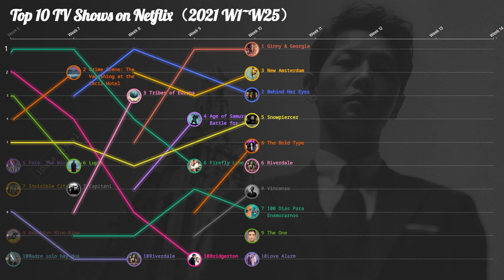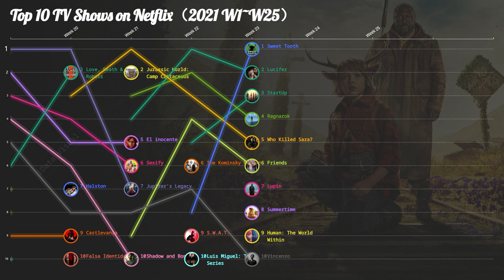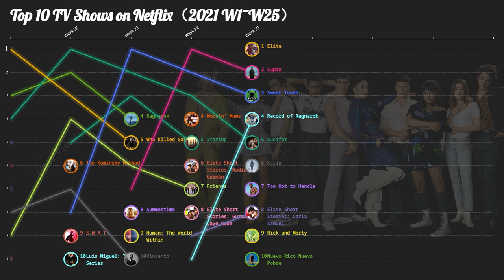Top 10 TV Shows on Netflix（2021 W1~W25）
This Video shows Top 10 TV Shows on Netflix from week 1 to week 25 of 2021.

All the data comes from Internet. They are definitely the hottest TV Shows on Netflix, such as Lupin, Who Killed Sara, The Queen's Gambit, Ginny & Georgia, Bridgerton, Lucifer, The One, Behind Her Eyes, Shadow and Bone, Vincenzo, Sweet Tooth, Tribes of Europa, The Serpent, Disenchantment, Love, Death & Robots, New Amsterdam and so on.

In this iData Visual video we'll try to answer the following questions:
Do I need a Smart TV for Netflix?
Is Lupin worth watching Netflix?
Is Lupin available on Netflix?
Will there be Season 5 of the Crown?
Is Behind Her Eyes on Netflix Canada?
Is Disenchantment worth watching?
Is the movie Sweet Tooth on Netflix?
What network is tribes of Europa on?
Is the Queen's Gambit available on Netflix?
Is Ginny and Georgia on American Netflix?
Is Ginny and Georgia worth watching?
Is The One by John Marrs on Netflix?
Will Shadow and Bone be on Netflix?
Will Vincenzo be on Netflix?
Is Vincenzo worth watching?
Where can u watch love death and robots?
Where can I watch love death and robots Season 2?
Is New Amsterdam coming to Netflix?
Is New Amsterdam streaming anywhere?